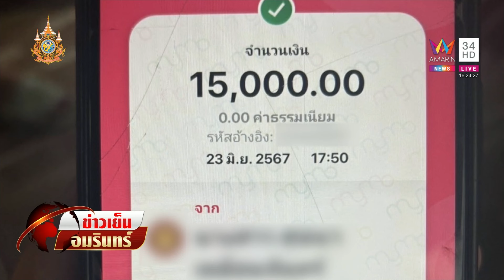ฉาวโฉ่! ร.ต.อ. รีดเงิน 1.5 หมื่นแลกเป่าคดี ถูกแฉดอดหิ้วเงินคืน | ข่าวเย็นอมรินทร์ | 24 มิ.ย. 67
แม่เด็ก 16 ร้อง ถูกตำรวจยศ ร.ต.อ. รีดเงิน จำนวน 30,000 บาท แลกกับการไม่ดำเนินคดี ต่อรองเหลือ 15,000 บาท หลักฐานชัดขี่ จยย.ไปรับเงินถึงหน้าตู้เอทีเอ็ม โดย ผกก.ยอมรับเป็นเรื่องจริงตั้งกรรมการตรวจสอบแล้ว ล่าสุด ตำรวจรีดเงิน แอบย่องเอาเงินมาคืนแล้ว